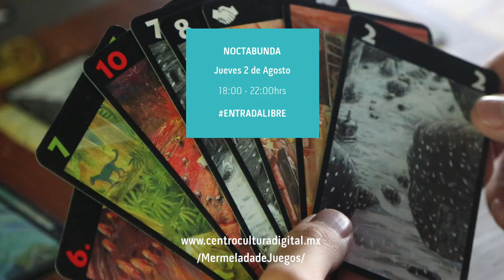Noche de Noctabunda